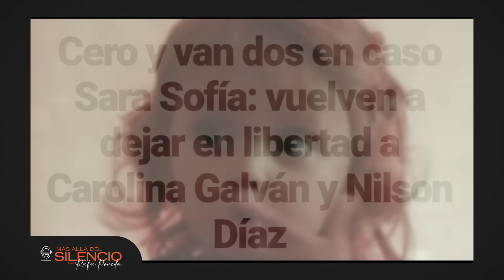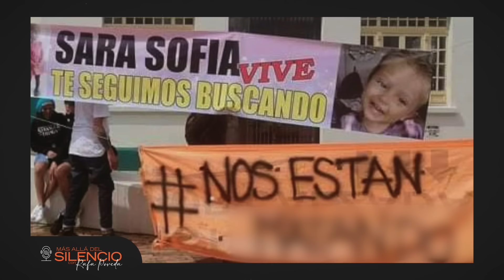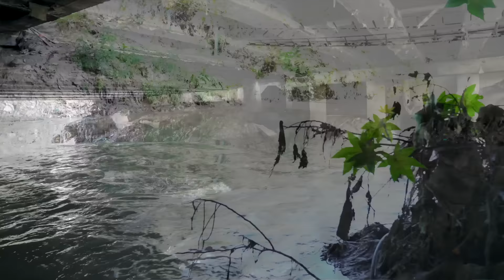Caso Sara Sofía: Los Oscuros Secretos que Ocultaron ¡La Verdad POR FIN Sale a la Luz!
En este episodio, abordamos uno de los casos más impactantes y misteriosos de los últimos años en Colombia: la desaparición de Sara Sofía. Con solo 5 años de edad, su desaparición en 2021 conmovió al país entero y desató una intensa búsqueda que involucró a las autoridades y a millones de personas. A pesar de los esfuerzos, muchas preguntas siguen sin respuesta: ¿Qué pasó realmente con Sara Sofía? ¿Está desaparecida o sucedió algo peor?